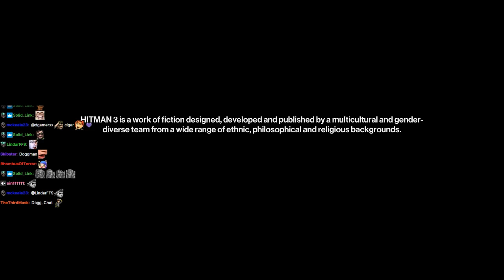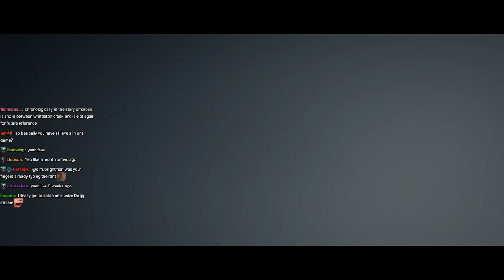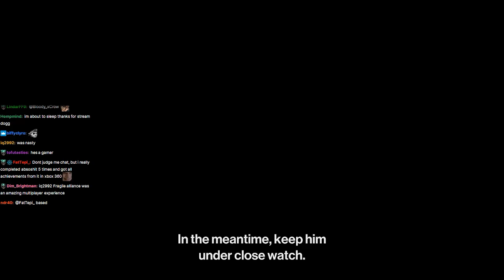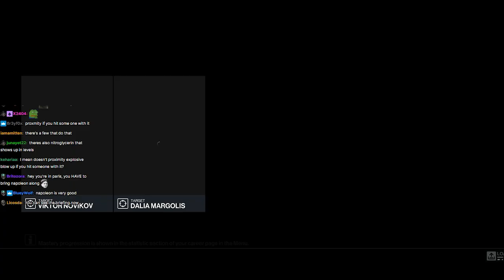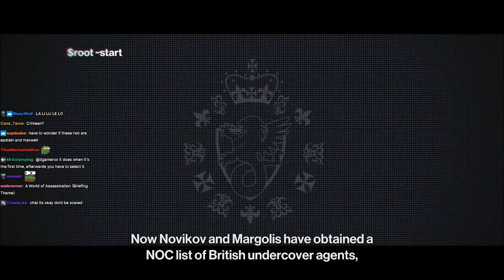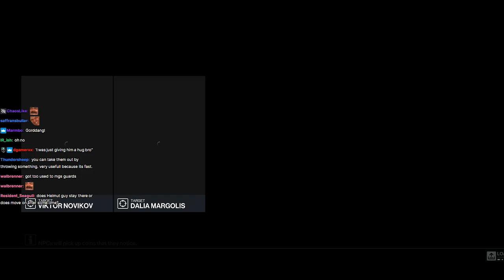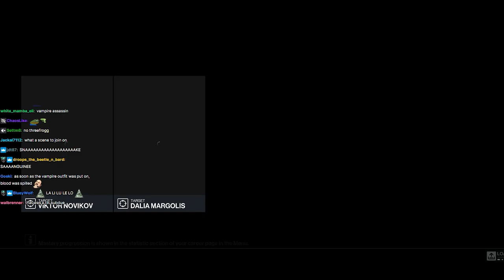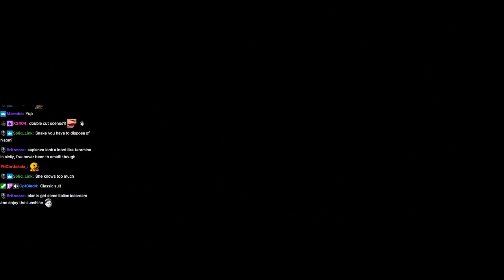[Threedogg] Hitman: World of Assassination Story Playthrough (Part 1)